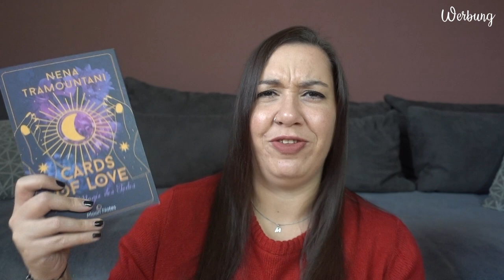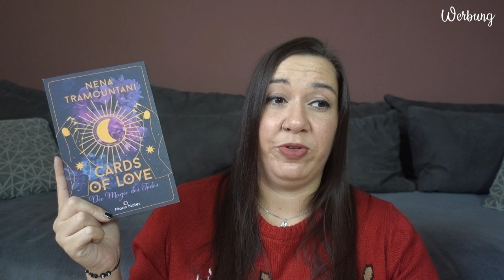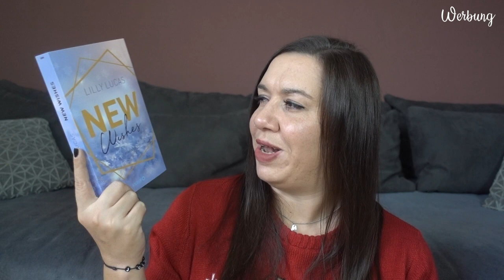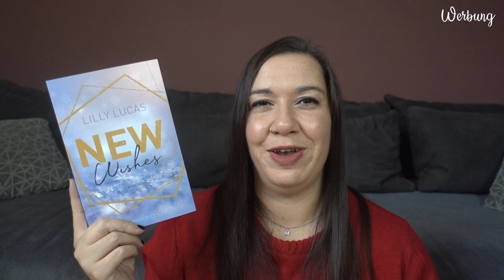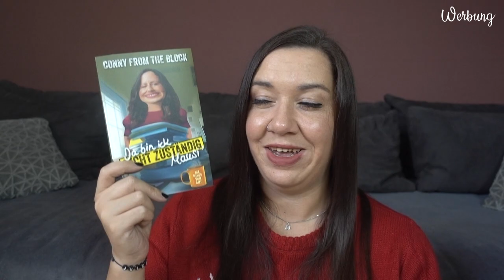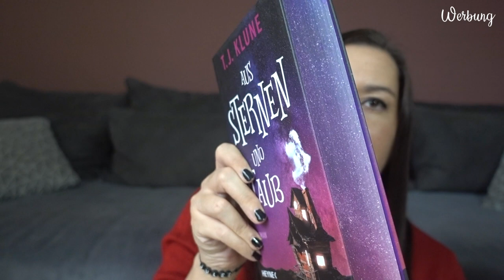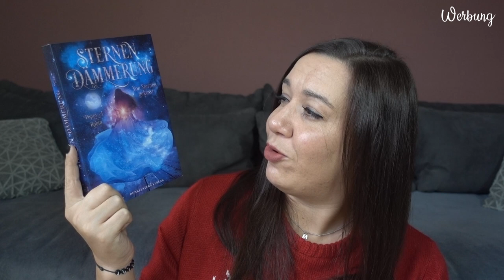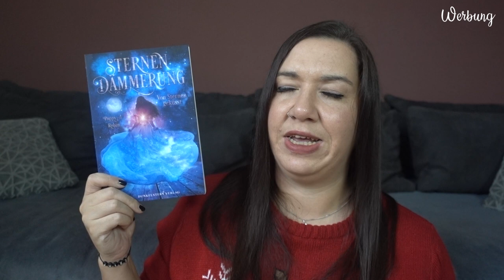LESEMONAT November 2023 | Ein floploser Monat | Canis Minor Art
im heutigen Video habe ich den Lesemonat November für euch.

𝙒𝙚𝙧𝙗𝙪𝙣𝙜 | 𝙆𝙤𝙤𝙥𝙚𝙧𝙖𝙩𝙞𝙤𝙣

♥ Aus Sternen und Staub (Das wunderbare Geheimnis von Artemis Vader)

♥ Mr. Parnassus' Heim für magisch Begabte

Amazon Wunschliste